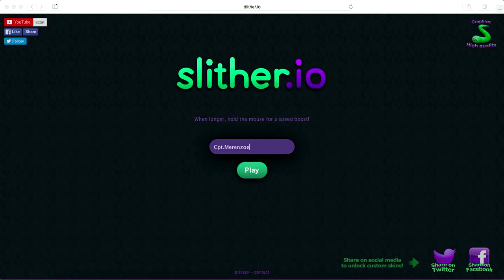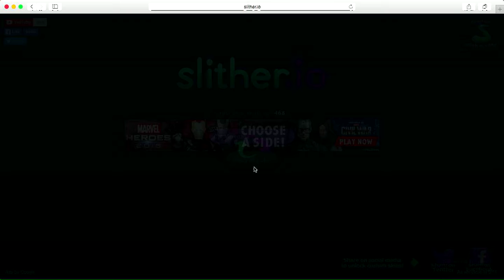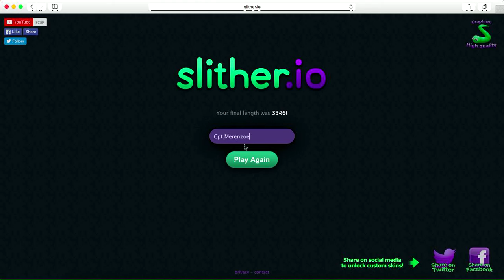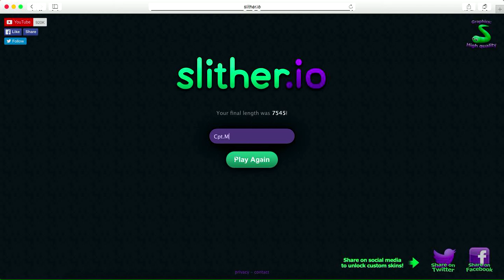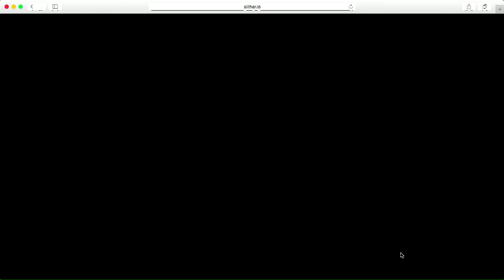Slither.io - OVER 9000 Challenge | Cpt. Merenzoe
In this video I try to get a score of OVER 9000!
5 likes for another OVER 9000 challenge!
-Cpt. Merenzoe